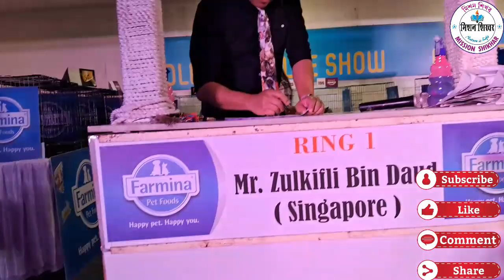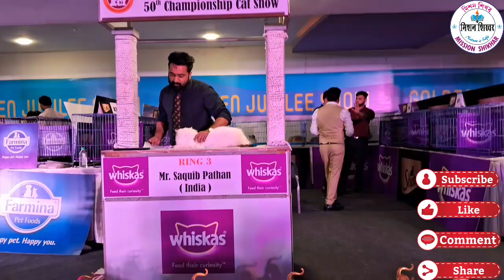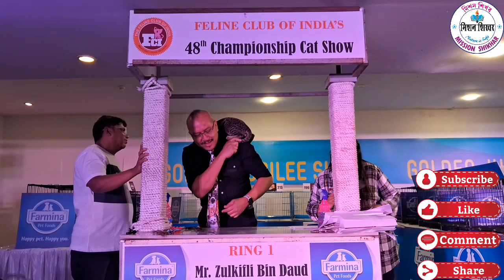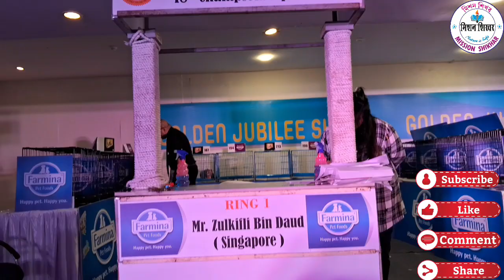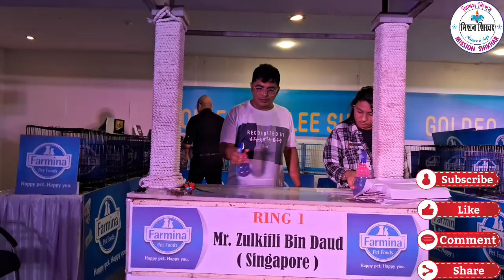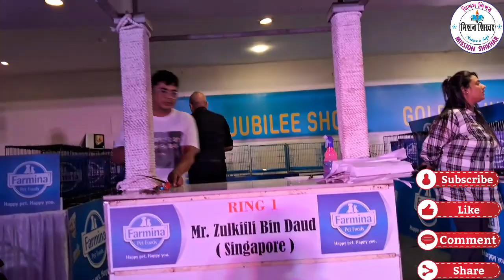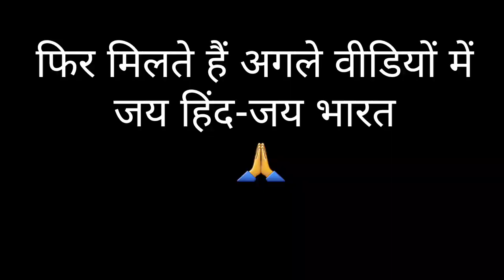cat 🐈 show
Feline Club of India Champion Sheep Cat Show was organized at People's Mall. About 200 cats from different states of the country including Bhopal participated in the program, who were selected in the top 10 in three categories at the end of the program. Many cat groups from Maharashtra and Karnataka participated in the event, who had many special cats of foreign breeds displayed in the show. The most special cat among these was the Maine Coon. Which is of US breed. The price of this cat is around Rs 2.50 lakh.
cats show
cat showcased
मिशन शिखर
mission shikhar
billi show